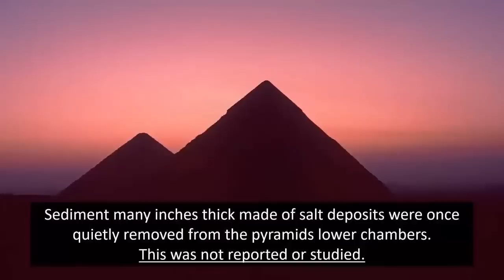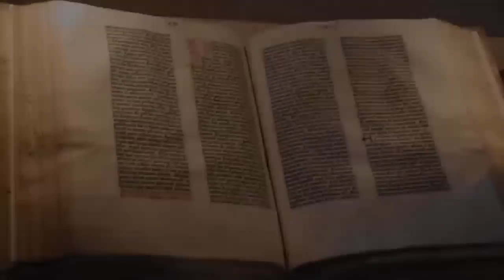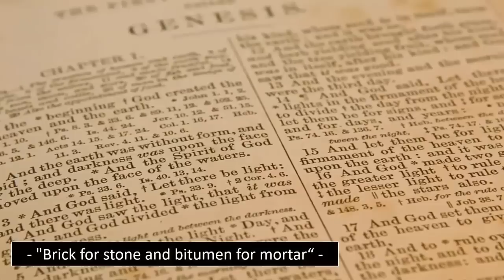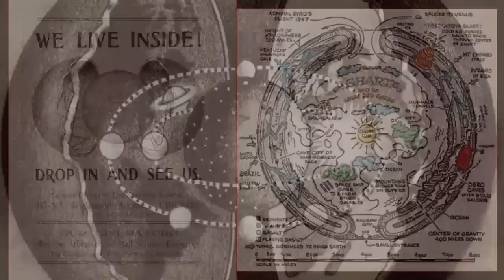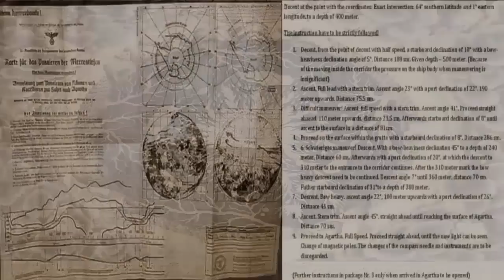Mayan Ancient Alien Contact Exposed? 🛸👽🌴